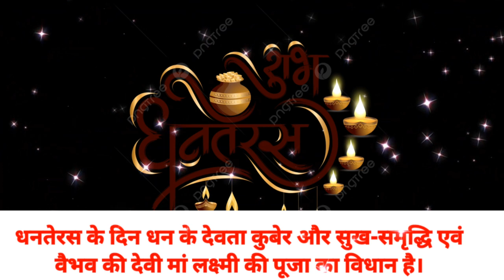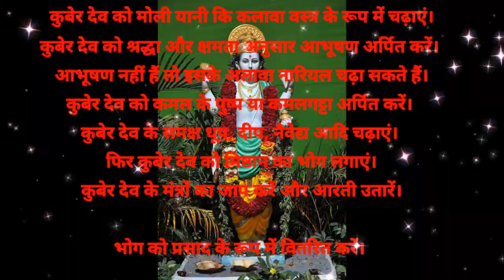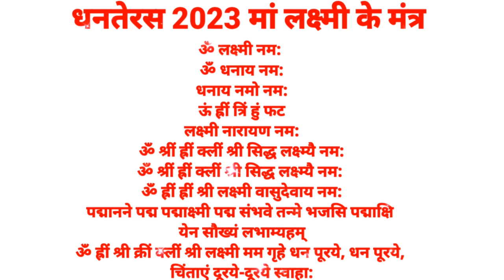धन प्राप्ति के लिए लक्ष्मी कुबेरपूजा .छप्पर फाड़ के बरसेंगी धन.लक्ष्मी प्राप्ति का मंत्र.धनतेरस पूजा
dhanteras2023धन प्राप्ति के लिए लक्ष्मी कुबेरपूजा.छप्पर फाड़ के बरसेंगी धन.लक्ष्मी प्राप्ति का मंत्र.धनतेरस पूजा
धनतेरस पूजा की एकदम सरल विधि। dhanteras puja vidhi | dhanteras puja vidhi 2023।dhanteras puja#diwali
धनतेरस 2023 | दुकान office घर की पूजा का शुभ मुहूर्त | Dhanteras puja muhurat 2023 | shubh muhurat

Hello friends myself sushma tripathi  mere channel pr aapko Indian festivals ,mantra ,katha ,kahaniya, status songs, celebration ,hindu sanatan dharm ki videos dekhne ko milegi.  thank you so much .धनतेरस पूजा कैसे करें|| धनत्रयोदशी पूजन

You will find vegetarian Indian recipes , Indian Festivals.
The Channel has all information regarding festival dates, Auspicious Days, Mythological stories, katha and many more ritiuals related information. This  Channel also provides information on how to perform puja, How to recite mantra, Benefits of mantra, shubha muhurt of puja and Remedies for well being.
Watch our videos to discover interesting and delicious Indian recipes.

dipawali 2023
2023 dipawali
dipawali song
dipawali crackers
dipawali 2023 date
2023 dipawali date
dipawali date 2023
happy dipawali 2023
dipawali san 2023
dipawali new song 2023
धनतेरस पूजा की एकदम सरल विधि। माँ लक्ष्मी और कुबेर को प्रसन्न करने का मंत्र क्या है। dhanteras 2023
dhanteraspoojadhanterasdhanteras 2023
2023 dhanteras
dhanteras 2023 date and time
dhanteras rangoli designs 2023
dhanteras 2023 date
when is dhanteras 2023
2023 dhanteras date
rangoli for dhanteras 2023
dhanteras date 2023
2dhanteras puja vidhi in bengali
dhanteras puja muhurat 2023
dhanteras puja ka shubh muhurt
dhanteras puja kaise ki jaati hai
2023 dipawali offer
dipawali in 2023
free fire dipawali event 2023
dipawali event 2023
dipawali comedy 2023
2023 dipawali event

 dhanteras puja

 dhanteras puja

dhanteras puja

Dhanteras Pooja TV program

dhanteras puja time

dhanteras puja samagri

dhanteras puja 2023 date

dhanteras puja marathi

dhanteras puja timings 2023
dhanteras puja vidhi in marathi 2023

Why Dhanteras is being celebrated?

What are the5 days of Diwali in 2023?

What is the difference between Dhanteras ar

What we do on Dhanteras?

dhanteras puja kaise

dhanteras puja kaise karen

dhanteras puja kaise kare

dhanteras puja kaise karte hain

dhanteras puja kaise ki jati hai

dhanteras puja kaise kare in hindi

dhanteras puja kaise hota hai

dhanteras puja kaise

dhanteras per puja kaise karen

dhanteras mein puja kaise karen